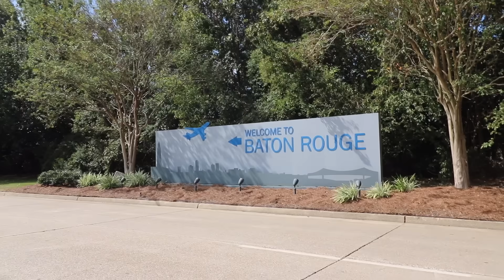Catch n' Cook WILD Alligator (Gator Nuggets)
Episode 1 of the Louisiana Series! I am not even in Louisiana 24 hours before setting off on my first alligator catch n' cook! It kinda tastes like chewy chicken but I think better! I love it! The smoked gator was amazing and so was the sauce picante, but I like the fried gator nuggets the best. So many cool, new adventures coming! I hope y'all enjoy this series so much!

-Ace